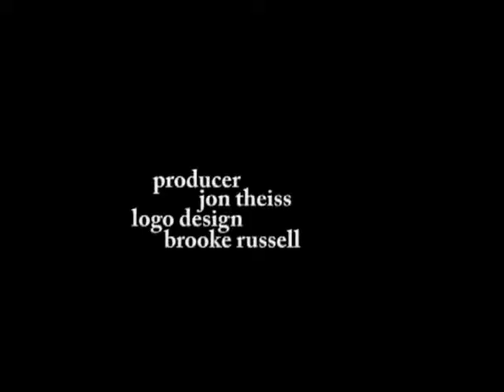Ghost Shirt Unplugged #1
Ghost shirt plays unplugged